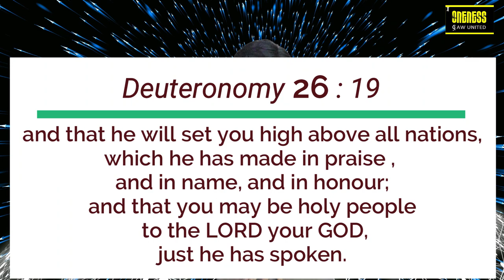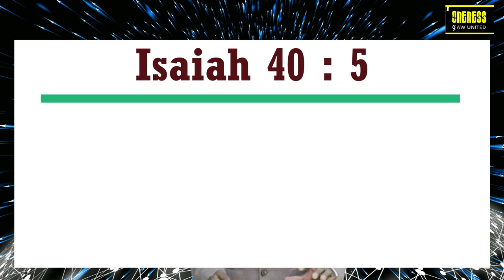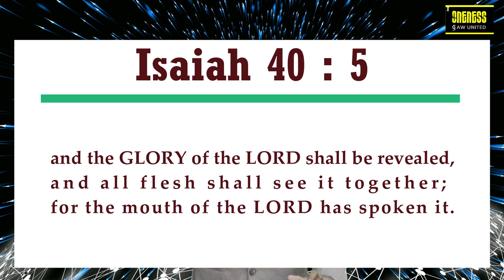2021 Promise Message | Year of Glory | For People & Nations | ONENESSGAWUNITED |BRO.ALFRED BENJAMIN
ONENESSGAWUNITED is happy to proclaim that year 2021 is the YEAR OF GLORY. While tarrying in the presence of God gave the theme as well as a new song. It was a glorious experience. God's glory for his people and nation. We believe that God is taking us to the next level and let us long to see his glory.  Let's get ready. God bless
Happy and Glorious year 2021!
BRO.ALFRED BENJAMIN